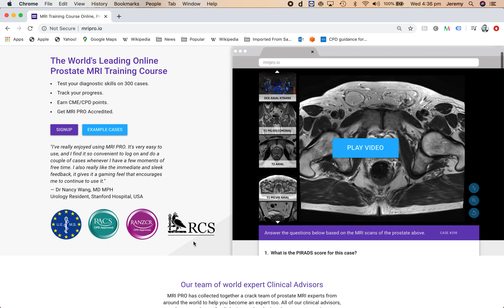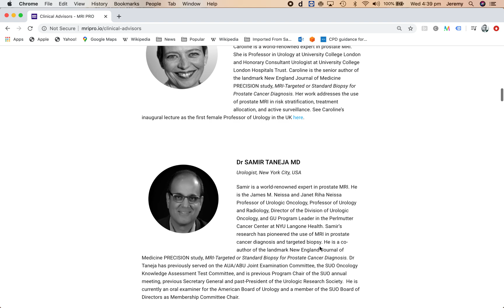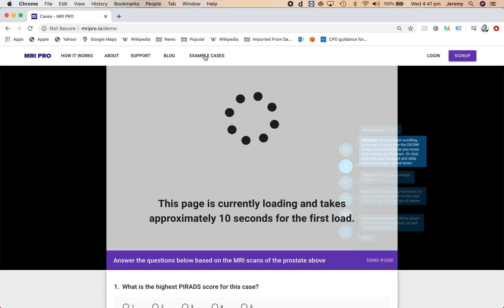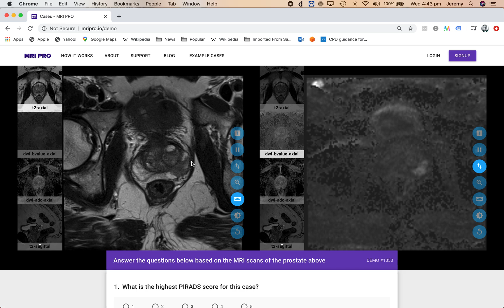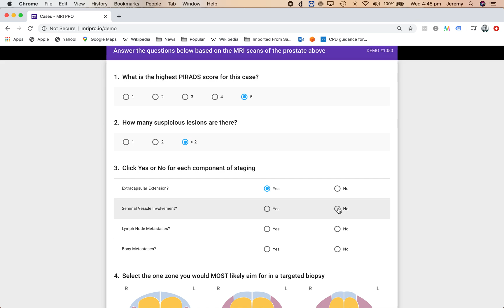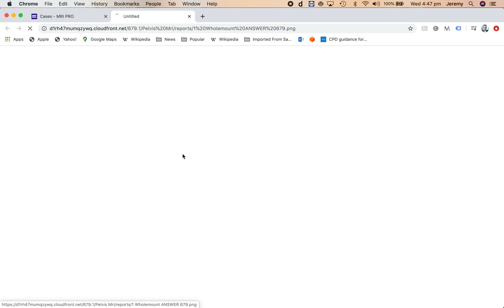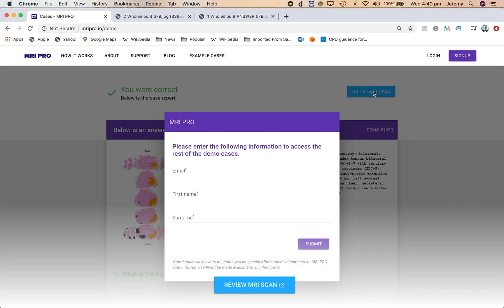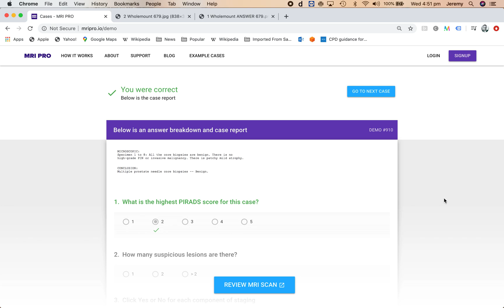MRI PRO Prostate MRI Training Course - Tutorial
This tutorial will help you learn how to use MRI PRO online prostate training tool to improve your diagnostic skills on 300 of the highest quality histology-verified prostate MRI cases.

The MRI PRO provides individual feedback on cases and allows users to track their progress, scoring individuals on how accurately they read MRI’s. MRI PRO provides significantly improved teaching and learning opportunity. It is also the only tool that provides post-prostatectomy pathological results (including a diagram of the location of any tumours) to compare against the MRI image, offering a chance to review your answers against the actual pathology.

The tutorial is narrated by Assoc Prof Jeremy Grummet MBBS, MS, FRACS